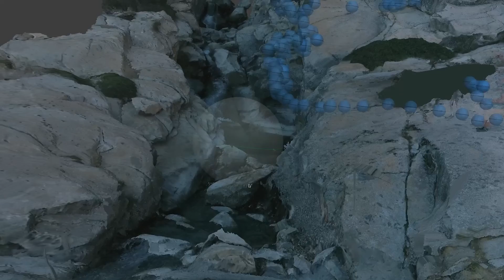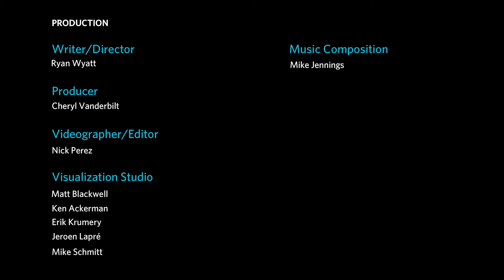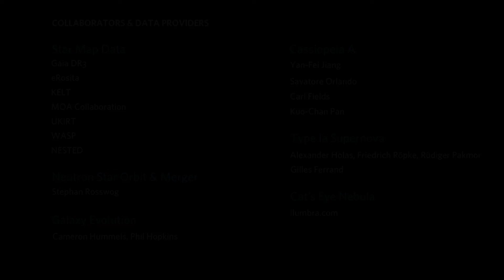Behind the Scenes - Spark | California Academy of Sciences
Morrison Planetarium's new show "Spark" follows the origin of elements found here on Earth (and in you and me) from their beginnings in the dramatic deaths of stars, some beyond our galaxy. We share some of the behind the scenes of the production from the cutting-edge simulations to learning new technology to connecting the viewer to vast objects in space.